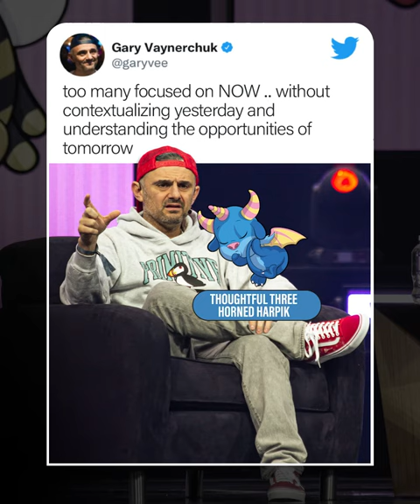Many miss the bigger picture .. that’s where the opportunities are…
The home of all @garyvee videos
All posts by @teamgaryvee

Gary is an entrepreneur at heart — he builds businesses. Today, he helps Fortune 1000 brands leverage consumer attention through his full-service advertising agency, VaynerMedia which has offices in NY, LA, London, Mexico City, LATAM and Singapore.

VaynerMedia is part of the VaynerX holding company which also includes VaynerProductions, VaynerNFT, Gallery Media Group, The Sasha Group, Tracer, VaynerSpeakers, VaynerTalent, and VaynerCommerce. Gary is also the Co-Founder of VaynerSports, Resy and Empathy Wines. Gary guided both Resy and Empathy to successful exits — both were sold respectively to American Express and Constellation Brands.

He’s also a Board Member at Candy Digital, Co-Founder of VCR Group, Co-Founder of ArtOfficial, and Creator & CEO of VeeFriends. Gary was recently named to the Fortune list of the Top 50 Influential people in the NFT industry. Gary serves on the board of GymShark, MikMak, and Pencils of Promise. He is also a longtime Well Member of Charity:Water.